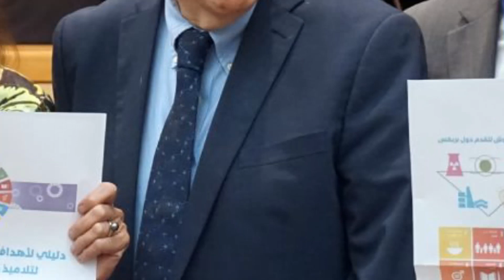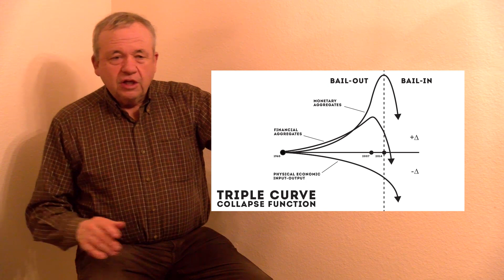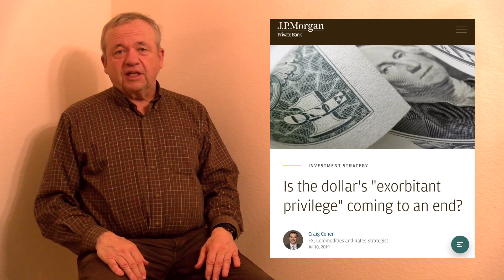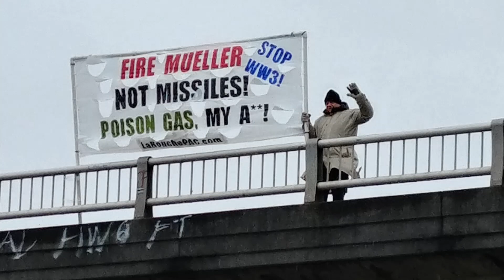General Welfare Presents: Paul Glumaz, LaRouche Movement UNIQUE SOLUTION 1/14/20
International Day of Action for a Unique Solution: Build Peace via Emergency Trump-Putin-Xi Summit
Jan. 15 (EIRNS)—The Schiller Institute, founded by Helga Zepp-LaRouche, organized an international Day of Action on Jan. 15 to call for an emergency summit meeting among Presidents Trump, Putin and Xi to find a solution to the pressing danger of regional and world war, as reflected in the recent Iran developments. That Day of Action was held yesterday in dozens of cities in five continents, to awaken the population to the danger of war, its causes, and the needed solutions.
As the activities were being held, Helga Zepp-LaRouche stated in her weekly international webcast that “such a summit must occur, to get out of the danger of confrontation which is now clearly escalating, and not really resolved at all between the United States and Iran.” Many people are befuddled, disoriented, and/or fatalistic, as they try to make sense of the strategic danger following the assassination of Iranian leader Qasem Soleimani. The Schiller Institute mobilization, she said, is to “create a chorus, a chorus of people demanding that we absolutely must change the agenda” defined by the dominant trans-Atlantic financial system and British imperial geopolitics, because if things are left as they are, the situation could go completely out of control.
“This is not only our view,” Zepp-LaRouche elaborated. “Today, Russian President Vladimir Putin gave his state of the nation address before the Federal Assembly, and there he stated that we are in a situation where a regional conflict very clearly could become something affecting the whole global security situation”—a clear reference to the recent Iran crisis. Putin then called for a meeting of the five founding nations of the United Nations—the U.S., Russia, China, France and the U.K.—to “establish a new order which makes these dangers impossible, and start to discuss the principles on which such a new order has to be built.”
“I don’t disagree with that,” Zepp-LaRouche said. If you have a meeting of these five permanent members of the UN Security Council, the important thing is that you have the three most powerful nations sitting already at the table—namely, the United States, Russia, and China.”